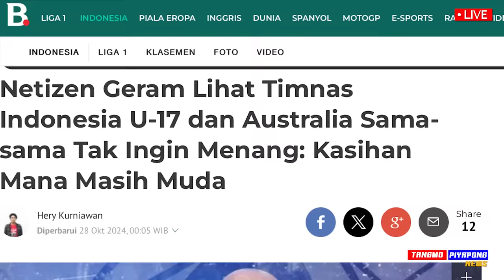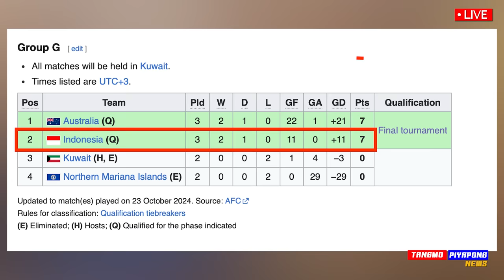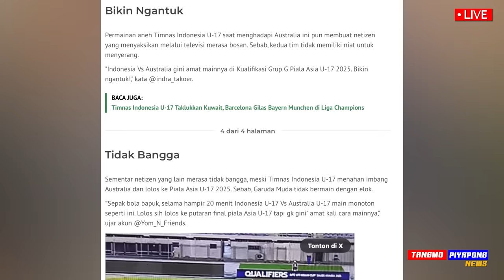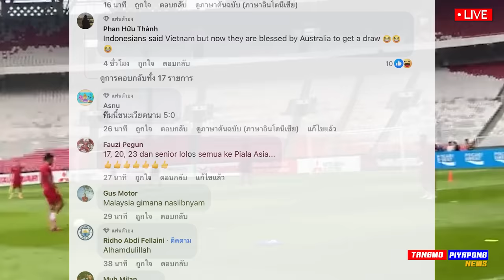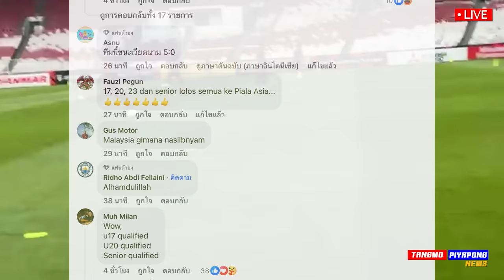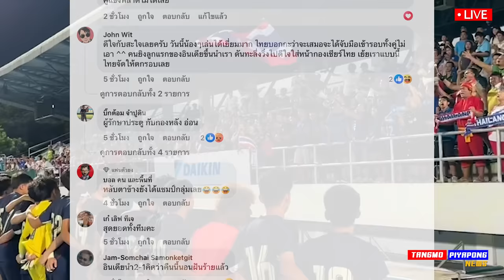ด่วน !! อัปยศ ไม่อยากชนะ อินโดนีเซีย / ดราม่า เวทนา เล่นแบบนี้ - แตงโมลง ปิยะพงษ์ยิง